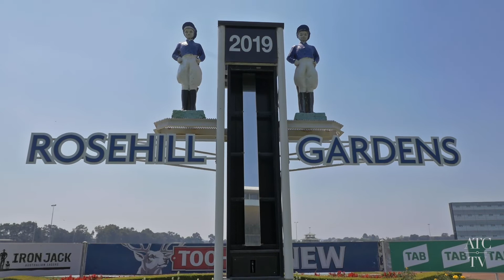Golden Eagle - international jockeys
We caught up with international jockeys Pierre-Charles Boudot (Never No More), Pat Dobbs (Beat Le Bon) and Leigh Roche (I Am Superman) ahead of the inaugural $7.5 million Iron Jack Golden Eagle.